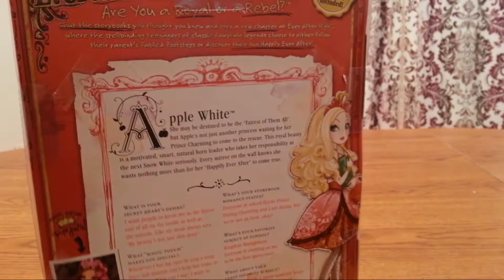CONTEST WINNER ANNOUNCEMENT FOR APPLE WHITE DOLL GIVEAWAY!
THANKS! --~--
This contest started November 1, 2015 and ended Dec 1, 2015.
This is the drawing and announcement video of the winner for the Ever After High- Apple White doll giveaway!

To the Winner: Please keep an eye on your inbox for instructions on how to claim your prize. You must reply by the deadline in order to receive your doll.

Didn't Win? That's Okay! We have so many lined up for you guys in 2016! Thanks for participating and have a dolly day!